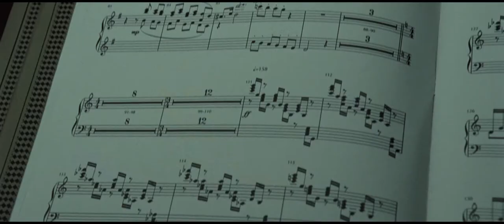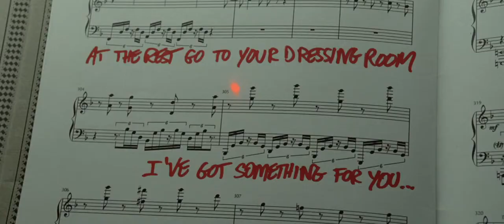Grand Piano 2014 Official Trailer [HD 1080p]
Tom Selznick, the most talented pianist of his generation, stopped performing in public because of his stage fright. Years after a catastrophic performance, he reappears in public in a long-awaited concert in Chicago. In a packed theater, in front of the expectant audience, Tom finds a message written on the score: Play one wrong note and you die. Without leaving the piano, Tom must discover the anonymous snipers motives and look for help without anyone realizingFacebookTwitterOfficial WebsiteDirector  Eugenio Mira
  Writers  Damien Chazelle
  Actors  Elijah Wood, John Cusack, Tamsin Egerton
  Genre    Drama Copyright to Production company